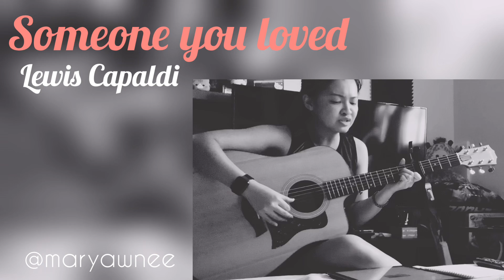Someone You Loved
A short cover of Someone You Loved by Lewis Capaldi
(I used the same chords but in Capo 5)